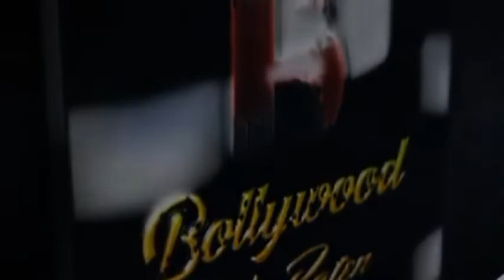Rohansh Pandit Son Of Lalit Pandit All Geared Up For His Debut Music Album